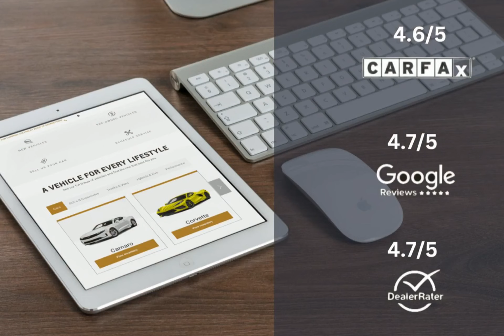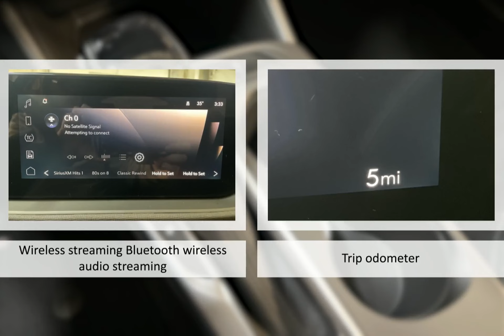2024 Buick Envista Preferred FWD Lexington Georgetown Nicholasville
2024 Buick Envista Preferred FWD  Dan Cummins Chevrolet Buick of Georgetown is proudly serving our friends and neighbors in Lexington, Georgetown, and Nicholasville.